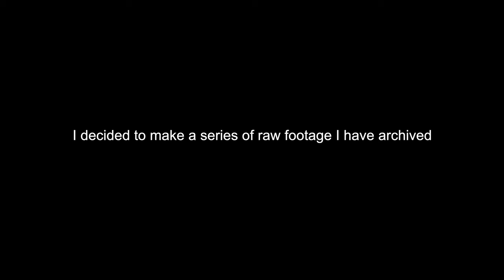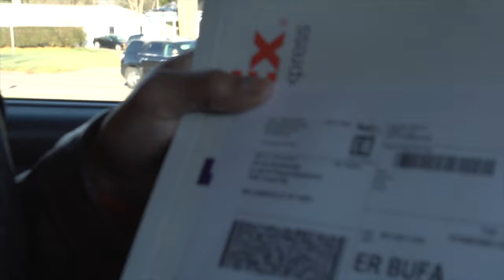I took my friend to meet GRONK for the greatest comeback in NFL history | Archive 2